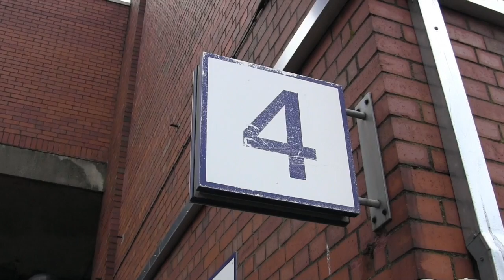Duchess Of Sutherland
At Stevenage and Hitchin on October 31 2015, and passing through Hitchin on December 5 2015.